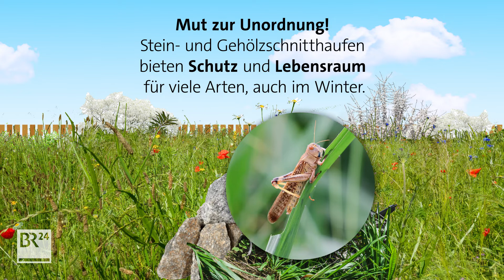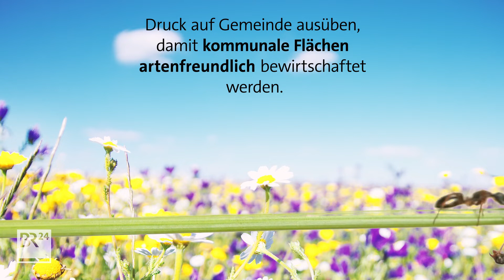fragBR24💡: Was kann ich für den Artenschutz tun? | BR24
Das Volksbegehren "Rettet die Bienen" hat in Bayern fast 1,75 Millionen Menschen mobilisiert. Im Herbst wird es einen Volksentscheid dazu geben. Doch was können wir im täglichen Leben für den Artenschutz und die Vielfalt tun?